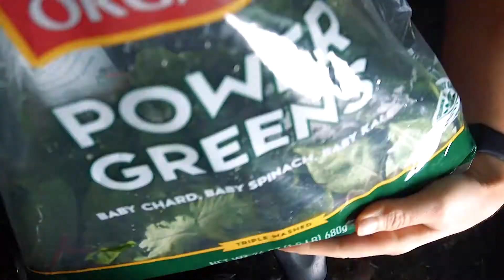HOW TO PREPARE LOW CALORIE MEALS / WHAT I EAT IN A DAY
Hi everyone! This what I eat in a day video includes meal ideas for anyone following or interested in the Starch Solution diet. These meals are all plant based and super easy to make and low calorie. They are great for losing or maintaining weight.  Keeping it simple helps to keep it achievable. I hope you give these meals a try and love this video.

-Cre